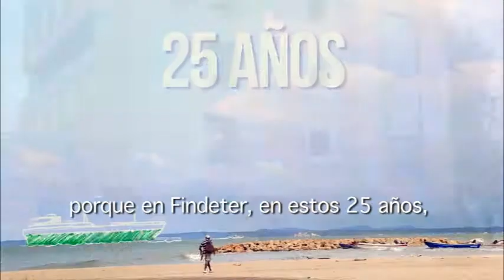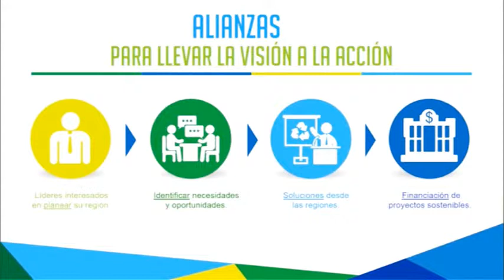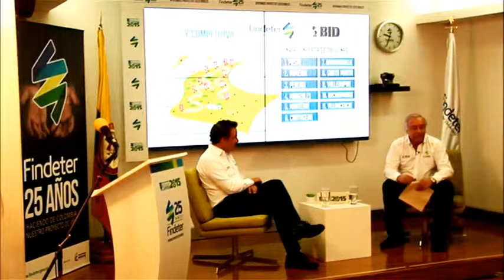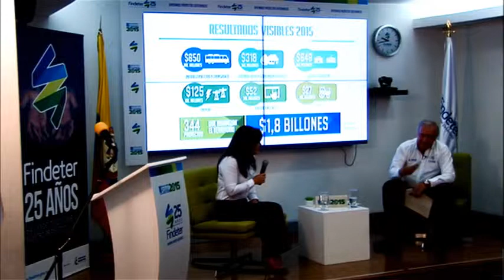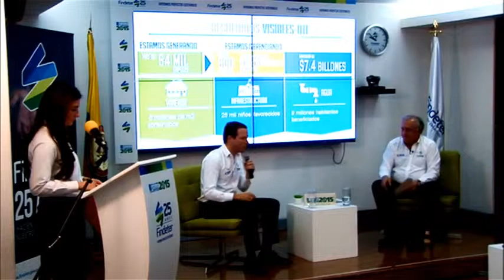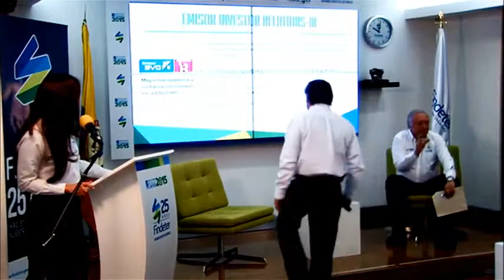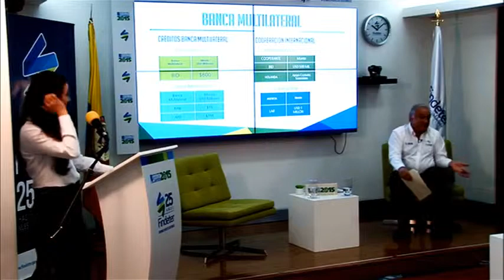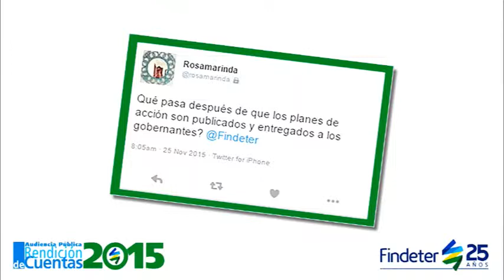Audiencia Pública de Rendición de Cuentas Findeter 2015